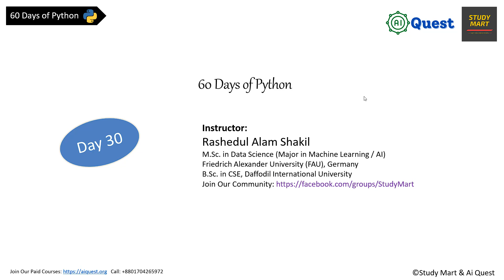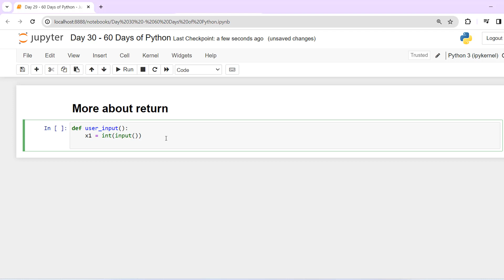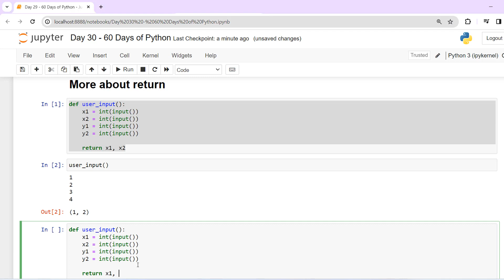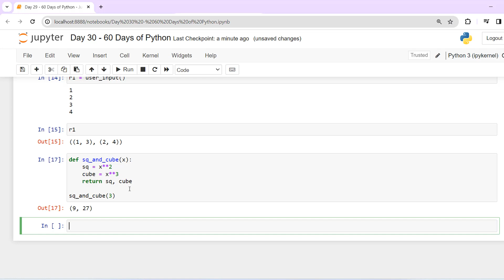Day-30🐍 60 Days of Python | More about Return in Function | Python Bangla Tutorials